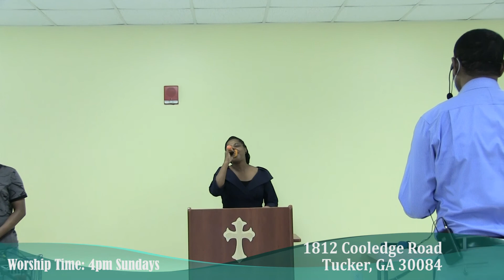WWWOAG - Faarfatuu Feebeen Ittaana -|- Hagayya 21 2021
Waldaa Warra Wangeelaa Oromoo Atlaantaa, GA - Faarfatuu Feebeen Ittaana
Singer Feven Etana